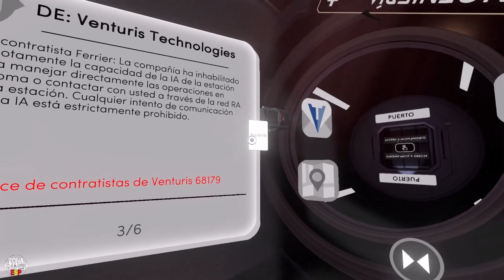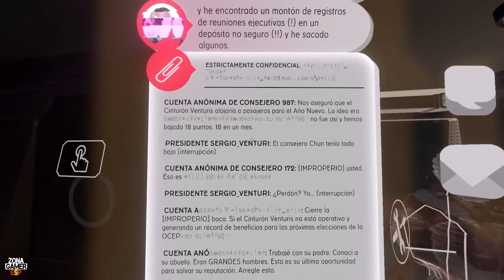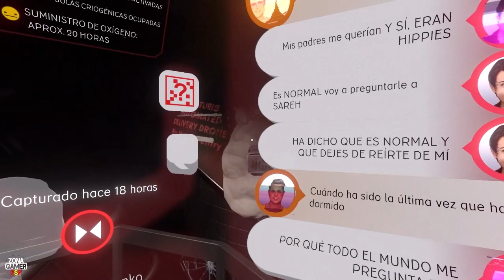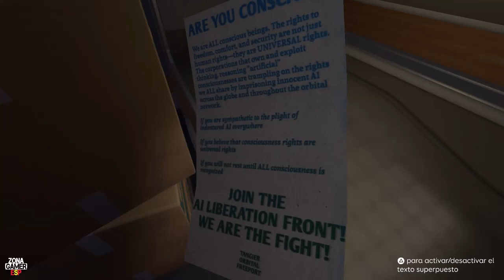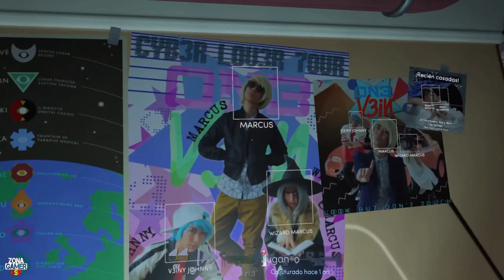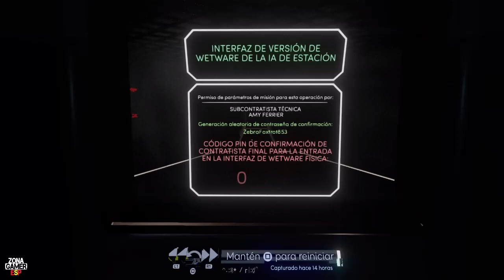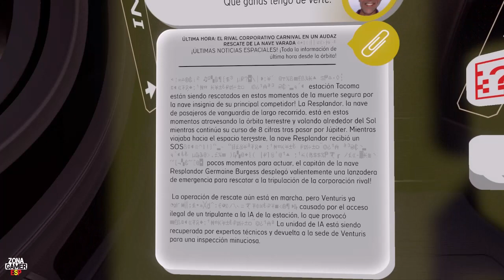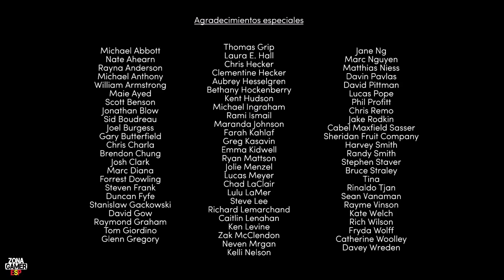Tacoma | Revelaciones Finales | Gameplay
Tacoma es una aventura narrativa que tiene lugar en una estación espacial de alta tecnología en el año 2088. A lo largo de tu misión explorarás cada detalle de la vida y el trabajo de la tripulación de la estación y encontrarás las pistas que conformarán una apasionante historia de confianza, miedos y determinación frente al desastre.

El sistema de vigilancia digital del centro, situado en el corazón de Tacoma, ha capturado las grabaciones 3D de los momentos decisivos de la vida de la tripulación en la estación. Conforme vayas explorando, te rodearán los ecos de estos momentos. Tendrás que emplear tus habilidades para retroceder, avanzar hacia delante y moverte por el espacio físico de estas complejas y entrecruzadas escenas para examinar los acontecimientos desde todos los ángulos, de forma que puedas reconstruir los distintos niveles de la historia a medida que explores.

Tacoma es el nuevo juego de los creadores de Gone Home, que continúa con la tradición de contar historias de forma detallada, envolvente e impactante, al mismo tiempo que sumerge a los jugadores aún más en la narrativa.